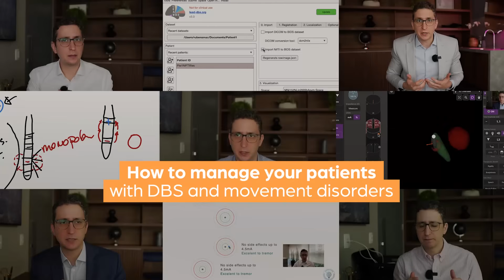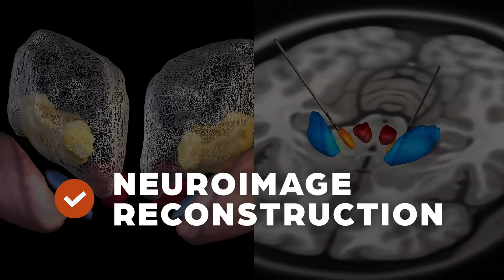Deep brain stimulation course - Overview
Welcome to my online Deep Brain Stimulation course, the CBA DBS!

In this course you will learn both basic and advanced DBS programming strategies through many real clinical cases of Parkinson's disease, Essential Tremor and Dystonia.

Some modules available:
- Intraoperative Neurological Evaluation of DBS surgery
- 3D Reconstruction of Electrodes (Lead DBS and Stimview)
- Overview of Programming Platforms
- Initial Programming with Ring and Directional Electrodes
- Advanced Programming
- Troubleshooting

If you are a Neurologist, Neurosurgeon, or a healthcare professional who treats patients with DBS in your daily practice, this course is for you.